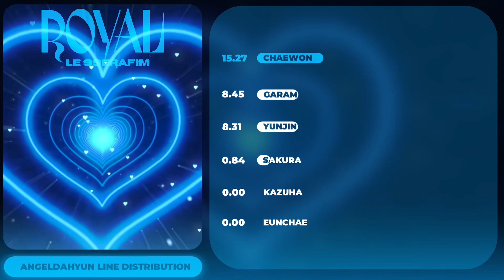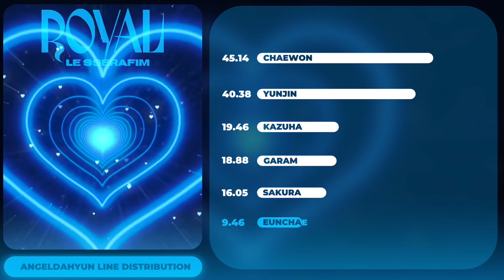[HOW WOULD] LE SSERAFIM • ROYAL LINE DISTRIBUTION || [ANGELDAHYUN] Collab W/@chaewony_k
Credits 💗

Søren • Thumbnail Inspiration

KimYerin• Thumbnail Inspiration

bubbl_k • Credit to them for layout inspiration!

Seulgisun • Credit to them for Bar layout and thumbnail inspiration!

SONG 🎶
Royal
ARTIST
IVE
ALBUM 💿
Love Dive
LICENSES
Starship ent.

Line Distribution/Karaoke/Color Coded Lyrics Eng/Rom/Han/7|^: LE SSERAFIM (ENE) - Royal
Lyrics: genius